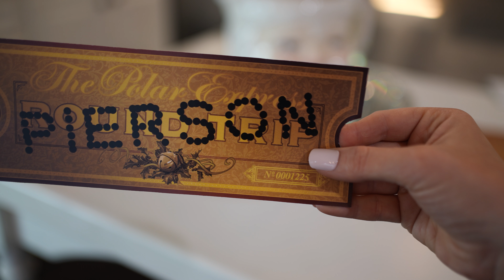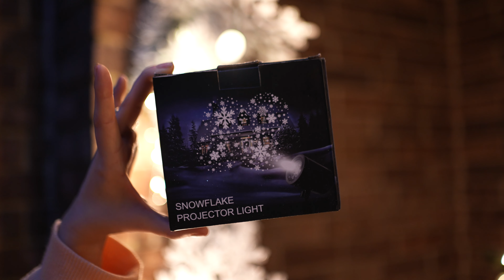Most Magical Christmas Day In The Life & Christmas Decorate With Me 2022✨DITL🎄✨ Vlogmas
All aboard the Polar Express! In this Christmas Day in the life vlog, We will be taking our kids on a surprise trip on the world famous Polar Express. We will also be doing some simple outdoor Christmas decorations with a few cute DIYS,  that add a while lot of sparkle! I have loved this book forever and love creating all of these new traditions for our family. I hope you guys love this Christmas Day in the life vlog 2022. It sure is a magical one!

For those curious, We rode the polar express in Palestine, TX and it was worth every single penny! Could not recommend more. Hope you guys are having the most magical Christmas season! I am so blessed to get to create here and share a bit of our Holiday season. Sending so much love